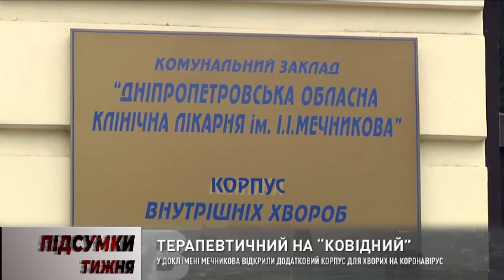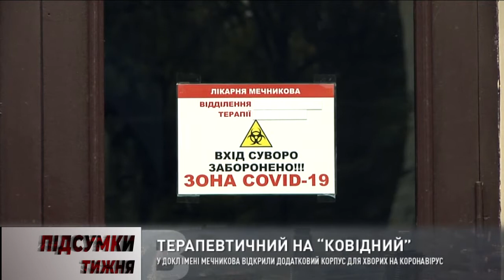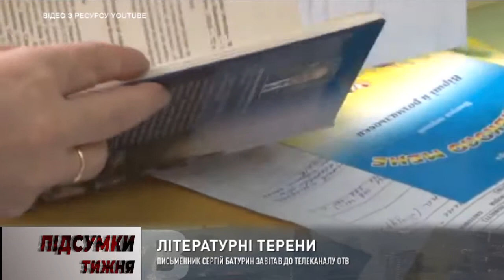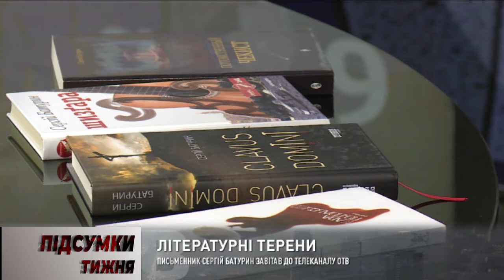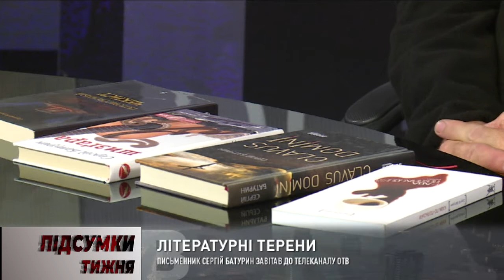Програма «Підсумки тижня» з Галиною Булавкою від 15 жовтня 2021р.